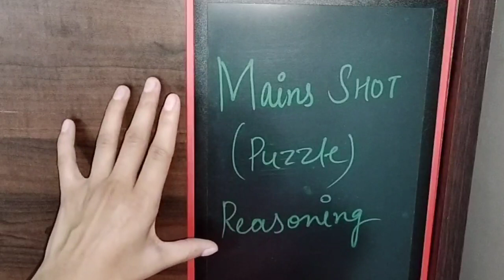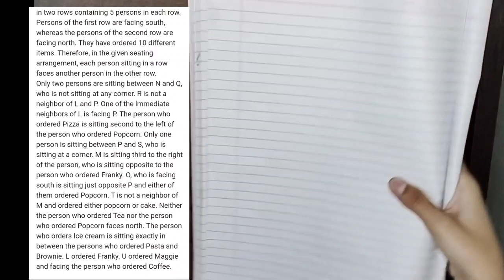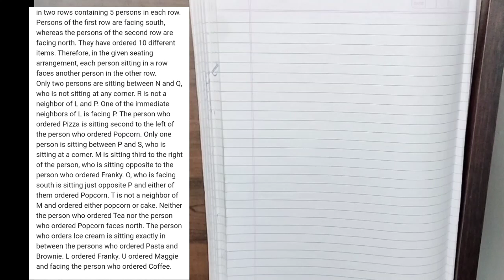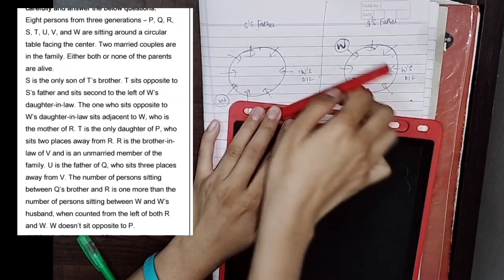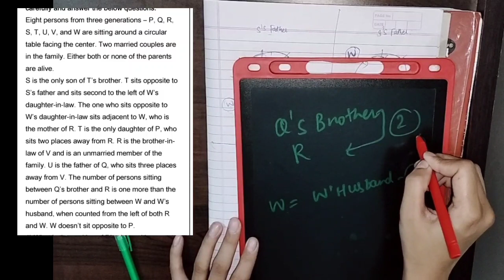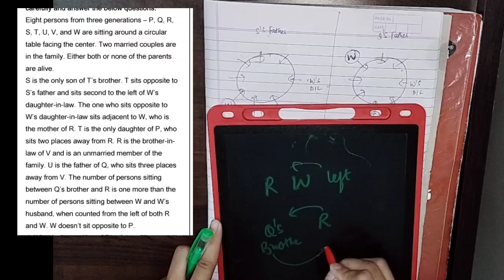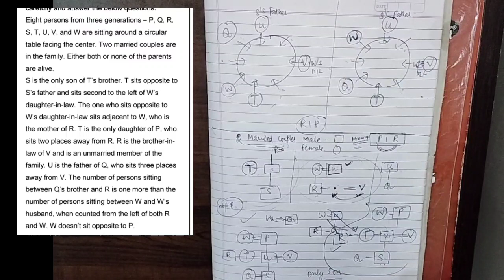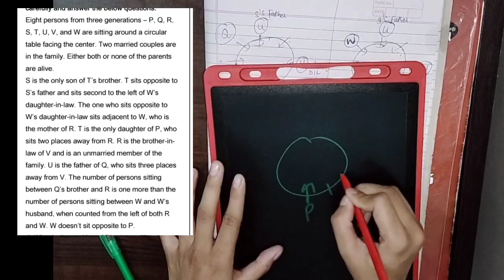How to solve Mains level puzzle for RRB PO mains,SBI#youtube